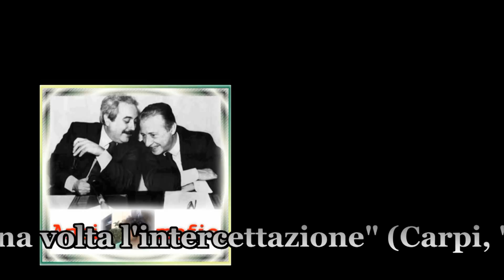Antonio Ingroia, ''C'era una volta l'intercettazione'' [5^ parte]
[5^ parte video]
Incontro con il magistrato Antonio Ingroia, che presenta il suo nuovo libro "C'era una volta l'intercettazione" (Carpi, "Auditorium San Rocco" - 17 Giugno 2010).

(* Si ringrazia per la pubblicazione e diffusione gratis "Arcoiris.TV)